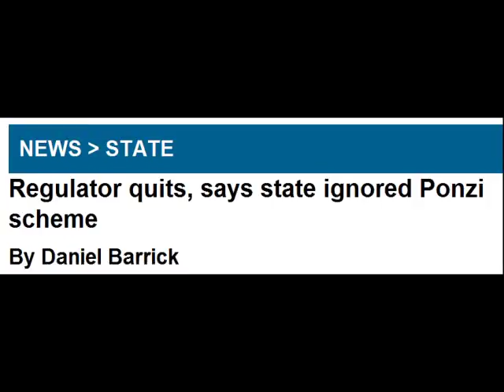Kelly Ayotte: Files Not Found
Kelly Ayotte failed to prosecute the largest fraud in New Hampshire history and we don't know why. What did she know and when did she know it?